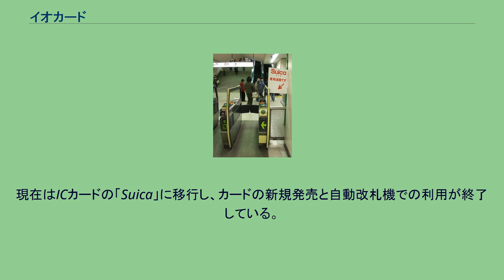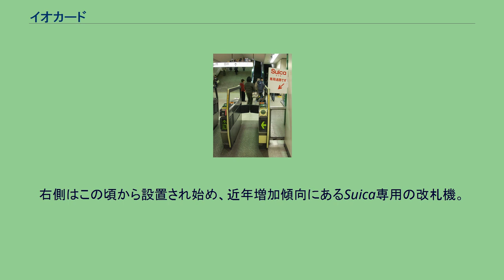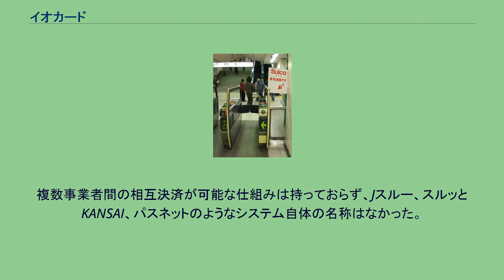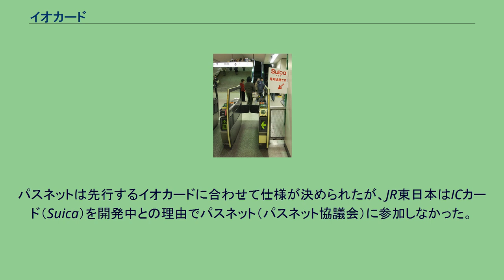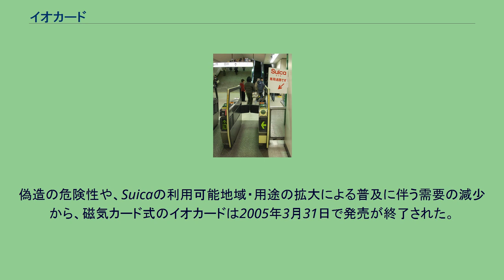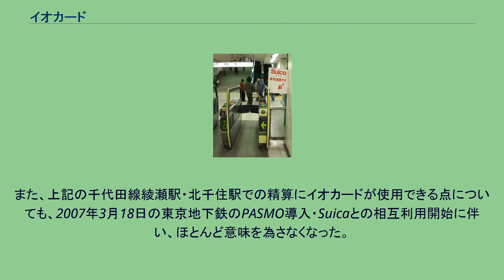イオカード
イオカードは、かつて東日本旅客鉄道（JR東日本）より発売された磁気式プリペイド乗車カードである。
利用範囲内の駅であれば、自動改札機にこのカードを直接通すだけで運賃が自動的に精算され、そのまま通ることができたほか、オレンジカードと同様に自動券売機での近距離乗車券類の購入や、自動精算機での乗り越し精算に利用することも可能である。
最盛期の2001年（平成13年）度には868億円の売り上げがあり、オレンジカードの最盛期（1991年度）の約2.5倍の売り上げにまで成長した。
現在はICカードの「Suica」に移行し、カードの新規発売と自動改札機での利用が終了している。
自動券売機・自動精算機では現在も引き続き利用が可能。
なお、Suicaのうち主に2007年3月17日以前に発行された、記名機能および定期券機能がつけられない乗車カードについてはSuicaイオカードと呼ばれている。
本項では磁気式イオカードについて解説する。
磁気式イオカードに対応していた頃の自動改札機(写真左端)。
右側はこの頃から設置され始め、近年増加傾向にあるSuica専用の改札機。
磁気式イオカードの対応の可否（現在は使用不可）によって正面のLEDの表示が異なっている。
（武蔵新城駅にて2006年2月10日撮影） 関東圏のJR東日本の駅の自動改札機に直接カードを投入して運賃精算ができた他、自動券売機での乗車券類の購入や、自動精算機での乗り越し精算もできた。
ただし、入場券としての利用はできなかった。
直接入って（in）直接出る（out）ことができるということで、"io-card"と名付けられた。
日本初のストアードフェアシステムである。
複数事業者間の相互決済が可能な仕組みは持っておらず、Jスルー、スルッとKANSAI、パスネットのようなシステム自体の名称はなかった。
多種・多様な柄が発売されていたオレンジカードをイオカードと誤認して、自動改札に投入しないよう、当初イオカードロゴを大きく表示した3,000円と5,000円の基本柄（タテ・ヨコ）のみ発売されていた。
基本柄のうちタテ柄は比較的早く発売を中止し、ヨコ柄のみが発売されていたが、イオカードの普及に伴いオレンジカードの発売が減少したこと、大規模催事に伴う自動券売機の混雑緩和を狙い、1993年の第30回東京モーターショー記念イオカード（1,000円券）から各種企画柄の発売が開始された。
当初はイオカード使用上の諸注意事項を裏面に記載できる1,000円のみであったが、3,000円と5,000円券についても表面のスペースのうち約1/3を割いて諸注意事項を表示することで企画柄を発売していた。
企画柄の普及に伴いヨコ型基本柄の発売は終了した。
1991年3月1日に山手線内の一部の駅の相互間で使用を開始し、以後順次エリアを拡大し、最終的に東京近郊区間内の自動改札機設置駅で使用できるようになった。
自動改札機を設置していない改札口や、駅業務が他社に委託されている駅では使用できなかったか使用できるようになるまで時間を要した（例：八丁畷駅、厚木駅、小川町駅、新横浜駅、分倍河原駅、高尾駅南口、新宿駅京王口など）。
パスネットは先行するイオカードに合わせて仕様が決められたが、JR東日本はICカード（Suica）を開発中との理由でパスネット（パスネット協議会）に参加しなかった。
北千住駅と綾瀬駅の自動精算機では、最終利用路線がJR線である場合の運賃の精算にイオカードを使用することができた。
また、両駅共自動改札機での使用が可能であった（同駅間相互発着含む）。
裏面には、乗車記録を印字する場所が確保されていた。
発売当初は乗車月日・時間・駅、前引き運賃を印字されていたが、1996年2月から7月に掛けて乗車月日・駅、前引き運賃、降車駅、残額といった印字方法に変わった。
ただし、パスネットと異なり、自動券売機や自動精算機での利用時は印字がされない。
このことは使用方法にも記載されていた。
したがって、自動改札機での使用が不可能となった現在では印字手段がない。
偽造の危険性や、Suicaの利用可能地域・用途の拡大による普及に伴う需要の減少から、磁気カード式のイオカードは2005年3月31日で発売が終了された。
販売済みのイオカードは翌2006年2月10日の最終列車をもって自動改札機での使用を終了し、翌11日の始発からは自動改札機の矢印の下にあるiOマークが消え、同時に投入口の周辺に「磁気式イオカードはご利用になれません」...